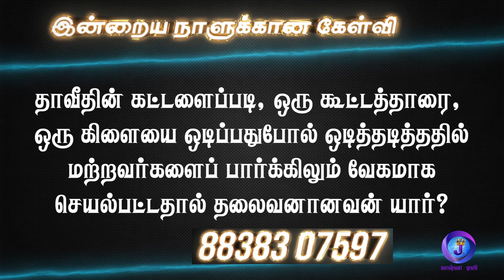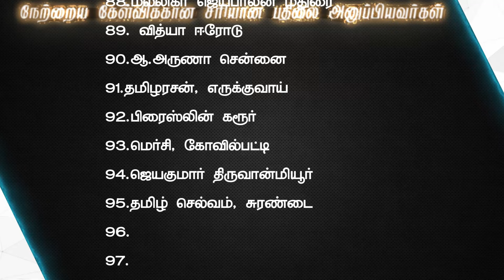Joshua Tv BIBLE QUIZ Epi - 1007 | Bible படிங்க பதிலை சொல்லுங்க பரிசை வெல்லுங்க